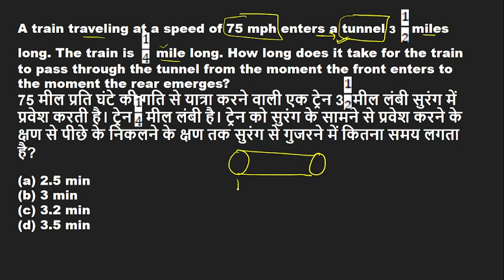Time Speed And Distance Tricks| Distance Formula | Math's in UGC-NET Paper 1 | By Aditi mam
Through this channel, I am going to share my experiences with you guys on NTA UGC NET Examination which I qualified in 2019 Dec with Computer Science as my major.

In this video we are to discuss one very important topics which is All Important Math's Tricks based PYQs Asked in UGC-NET every year.

We on this channel, wish to provide all vitals related to NET examination, Ph.d related notifications and all other teaching examination as well.

👉 NET JRF PAPER 1 PREPARATION,
👉 COLLEGE LECTURER KAISE BANE,
👉 COLLEGE LECTURER,
👉 TEACHING JOBS PREPARATION
🔗 Important Links:-👩‍🏫👩‍💻

Keep visiting us. 🙂
I upload twice a day with following timeline...